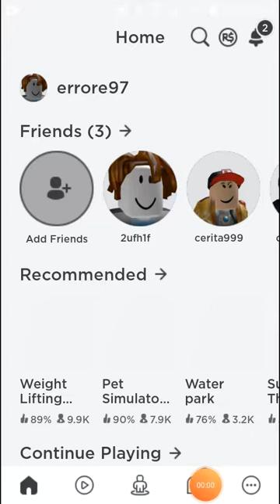Gioco per la prima volta a roblox modalità della forza